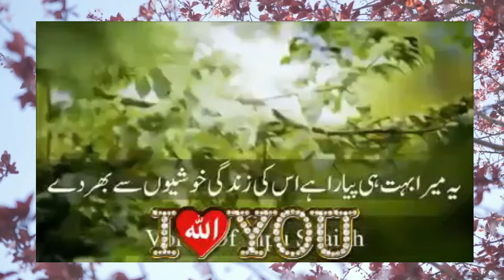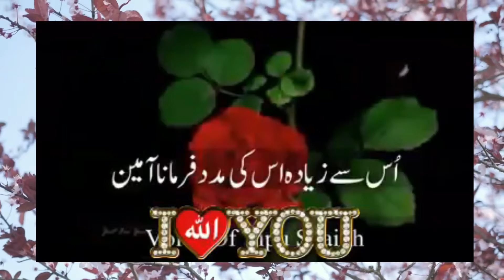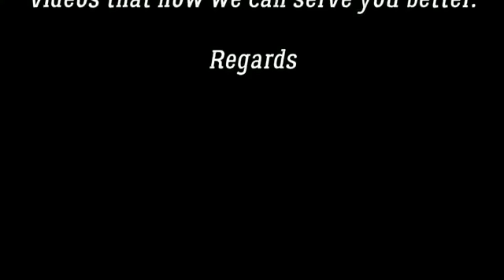WELLCOME NEW YEAR 2020 || NEW YEAR RESOLUTION || BY Hamara Deen-Islam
WELLCOMENEWYEAR2020 || NEW YEAR RESOLUTION || BY Hamara Deen-Islam
Really_awesome.! watch_a_video_on_my_channel_if_you_like_my_videoes_then_please_like_subscribe_and_click_on_bell_icon_for_get_more_notification